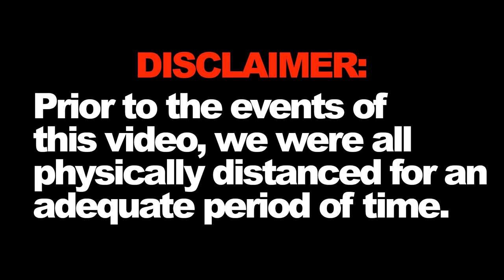2020 Graduation Vlog || Nigerian Secondary School Grad!!!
Hi guys! It's good to be back. This is a long overdue vlog from my graduation.
Let me know what you guys want to see and if you want more vlogs. If you're Nigerian, tell me how your graduation events are different.

This is my first ever vlog and I hope to get better.

Shot on an iPhone 6s